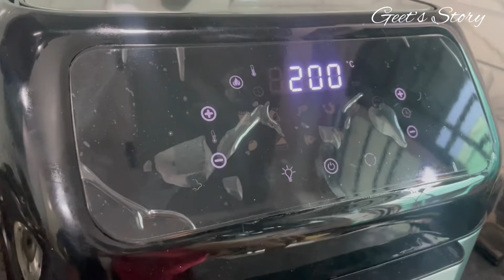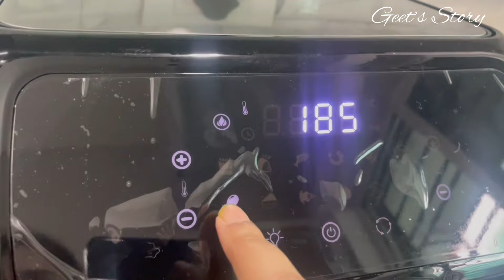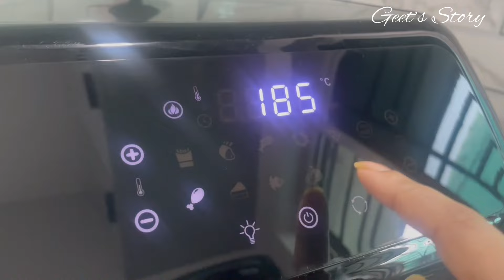এতবছরে এত খারাপ হোলি কখনও কাটেনি॥ কি ঘটেছিল সেদিন॥